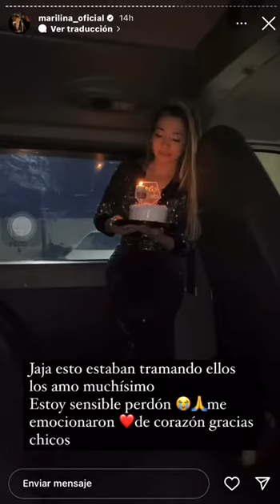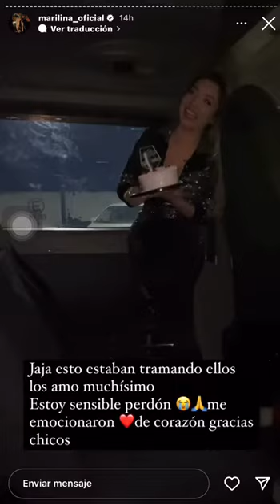¡Emocionante! Así recibieron su cumpleaños las hermanas Bogado